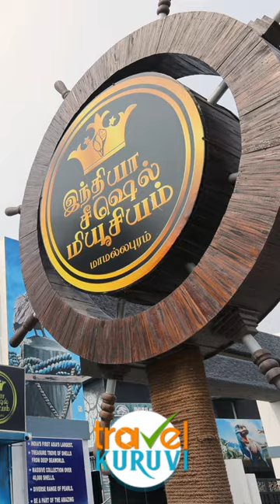India's Seashell Museum - Chennai Vlog - TravelKuruvi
Raja Mohammad, the founder of the India Sea Shell Museum started collecting shells when he was only a child. Travelling to different countries and collecting seashells from all over the world, the museum is now home to 6,000 different species of seashells. The founder’s son Mohammad Rizwan tells us that the seashells are from countries all over the world such as Mexico, Australia, Thailand, Vietnam and Indonesia. Looking colourful and grand (with a giant octopus and even conch statue), the museum is situated right in front of the beach. Don’t miss the entrance which is found directly opposite the pancha rathas (Shore Temples) in Mahabalipuram.

There are four galleries at the museum and you will learn something new with a tidbit of information along with all the seashells on display. We found a cool model train built with oyster shells in Gallery.
Pay attention to the detail in the model right from the buffers to the piston and the chimney too. This model is completely hand-made and took six months to build, apparently. Similar to this train, you will find model of a car, made with seashells in the other galleries as well as fossils, shark teeth and whale fins on display. The collection is splendid and doesn’t forget to have a look at the fascinating story of how pearls are formed in oysters in Gallery 3 and the Australian Trumpet in Gallery 4, the largest seashell in the world! Initially started in 2013, the seashell museum has been recently renovated with new exciting developments.

While the museum is one of the attractions, there is an aquarium (Fish World) to visit which also houses Maya Bazaar, the souvenir shop. While the aquarium is relatively smaller with few species of fish, the souvenir shop is certainly a treat, selling elegant jewellery and artefacts made solely from seashells, and even a traditional sangu (conch) can be found here.

The toothy Velociraptor and other giant reptiles are the denizens of Dinosaur Museum, the latest addition to India Seashell Museum. Features 14 mechanical models fitted with sensors that prompt them to swish their tails, raise their necks, and roar every time a visitor moves past them.